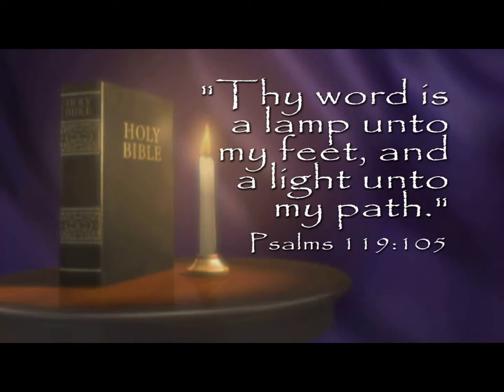Lamplighter Awards 2011 Show Open